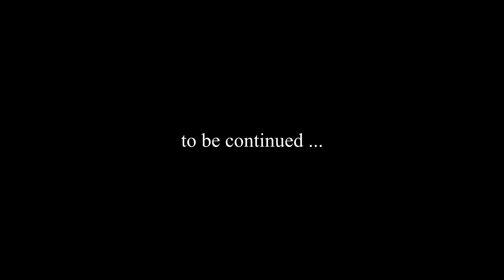Hogwarts Legacy (HARD) #2 : Sorting Hat Says ... ?